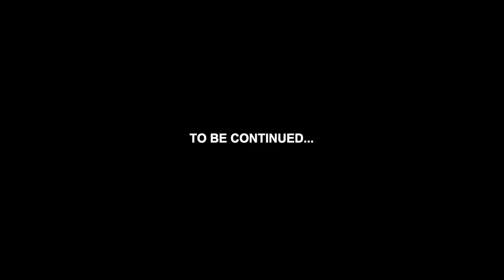ARK [TPD] #3 | COMO FAZER UMA CASA A LA SEALS